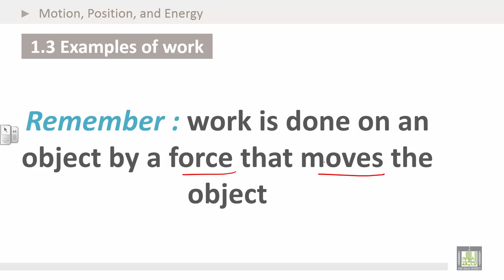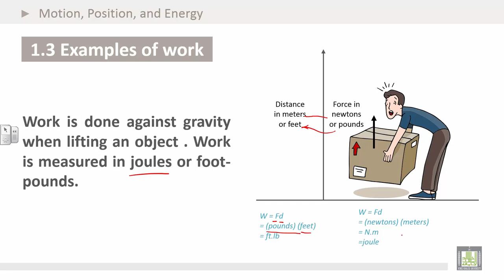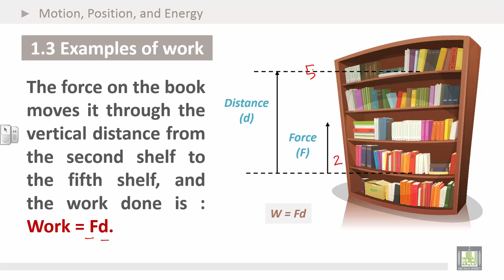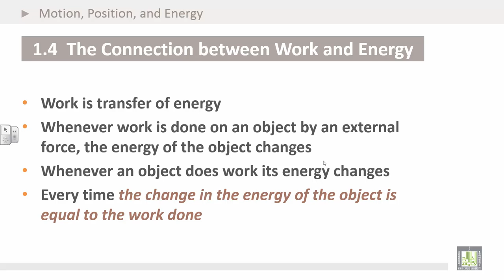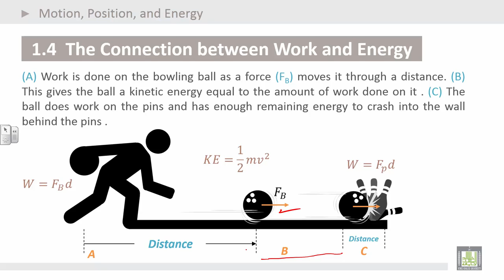Physics Introduction | Ch2 | Motion, Position, and Energy | Examples of work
1. Examples of work
2. The Connection between Work and Energy